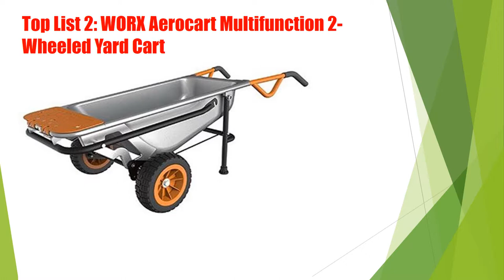Top 3 List: Best Wheelbarrow Review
Top 3 Wheelbarrow List:

00:06 #1 Gorilla Carts GOR200B Poly Garden Dump Cart: In the event that you are anticipating Working on Landscaping or Gardening venture, the Gorilla Carts GOR200B Poly Garden Dump Cart will be an incredible aid in enabling you to move your provisions effortlessly.

This is a top quality wheelbarrow with a rust proof body to furnish you with numerous more years of utilization.

00:24 #2 WORX Aerocart Multifunction 2-Wheeled Yard Cart: When you are searching for an extraordinary wheelbarrow that you can use for quite some activities? The "WORX Aerocart Multifunction 2-Wheeled Yard Cart" Wheelbarrow is one fantastic model that will suit all your needs.

Most clients love this item due to its 8 in 1 outline. You can pick to utilize it as a pot mover, dolly or trailer mover and a great deal more.

When contrasted with other customary wheelbarrows, the unit gives four times lighter lifting force, and this makes it simple to utilize.

00:53 #3 Gorilla Carts Poly Garden Dump Cart with Steel Frame: The Gorilla Carts Poly Garden Dump Cart is another enhanced item from Gorilla Carts with a refreshed casing for usability. The truck has a limit of 600 lb, and it has four wheel outline for expanded steadiness and adjust.

The Gorilla truck is an all season wheelbarrow including a yellow zinc plated equipment that is impervious to erosion.

It doesn't make a difference the present climate condition, and the wheelbarrow will dependably be prepared to utilize.